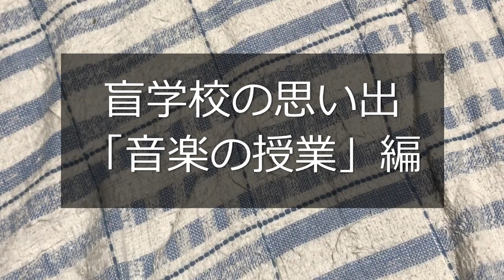【盲学校の思い出】音楽の授業編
今回は盲学校の思い出シリーズの中から「音楽の授業」をテーマにお話します。